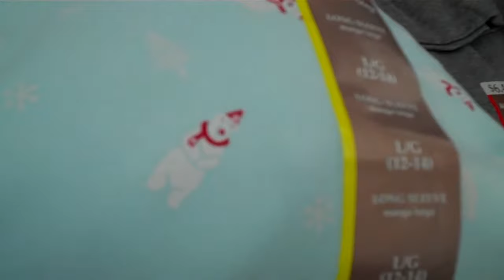Holiday Clothing At Walmart 2017